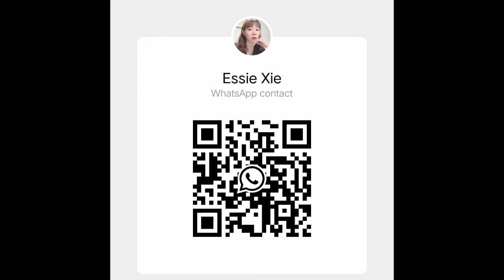Plastic Lids/ Plastic Cups Automatic Shrink Packing Machine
Good quality shrink packaging machiney solutions to make your products stand out!